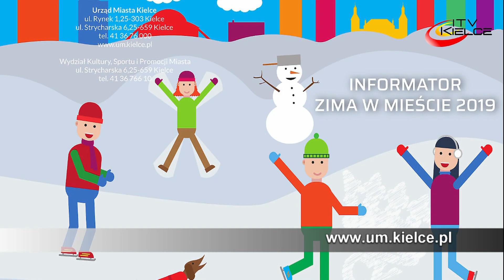Początek ferii za kilka dni – ITV Kielce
W połowie stycznia w Kielcach i całym województwie ruszają ferie zimowe. Jak co roku dla dzieci i młodzieży szkolnej z Kielc, zarówno urząd miasta jak i podległe mu instytucje, przygotowały bogaty i atrakcyjny program wydarzeń sportowych oraz kulturalnych pod wspólnym hasłem „Zima w mieście”.
Dodatkowo Miejski Ośrodek Sportu i Rekreacji zaprasza na sportowe ferie, w ramach których odbywać się będą zajęcia na pływalniach i lodowisku przy ulicy Szczecińskiej.
Instytucje kultury także zadbały o to by młodzi kielczanie w czasie ferii nie narzekali na nadmiar wolnego czasu. BWA proponuje uczestnictwo w zajęciach warsztatowych.
Stworzone zostaną instalacje i odbędzie się prezentacja landartu czyli sztuki, w której środkiem wyrazu są elementy natury. Zajęcia odbywać się będą codziennie w godzinach od 8.30 do 14.30, a zapisy na nie prowadzone będą przez cały okres trwania ferii.
Muzeum Historii Kielc zaprasza do uczestnictwa w spotkaniach, których motywem przewodnim będzie historia miasta.
Jeśli ktoś kocha teatr to musi zajrzeć do placówki przy ulicy Dużej.
Młodzieżowy Dom Kultury zaprasza dzieci i młodzież od 5 do 18 roku życia na różnego rodzaju zajęcia.
Będą też wycieczki, podczas których ich uczestnicy poznają kieleckie cukiernie i piekarnie.
Obok wspomnianych instytucji szereg atrakcji na ferie znajdzie się w programie Muzeum Zabawek i Zabawy, Domu Kultury „Zameczek” i jego filii Ośrodka Kultury „Ziemowit”, Centrum Geoedukacji, Szkoły tańca KTT, Energetycznego Centrum Nauki i wielu innych. Szczegółowy program wydarzeń zamieszczony jest na stronie internetowej miasta, w zakładce „Zima w mieście”. Specjalny informator w formie papierowej jest do pobrania też w Biurach Obsługi Interesanta magistratu.